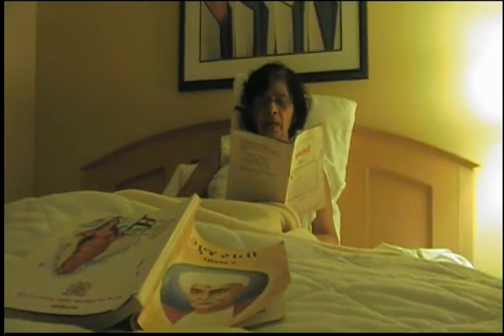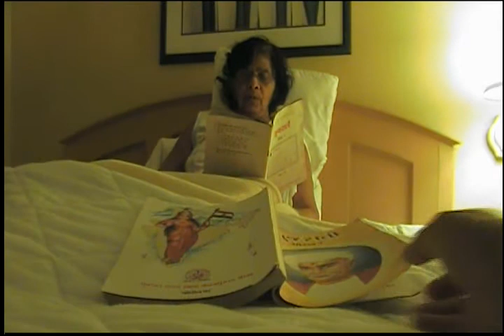Mummy reads Saachi Hajj story, Gujarati